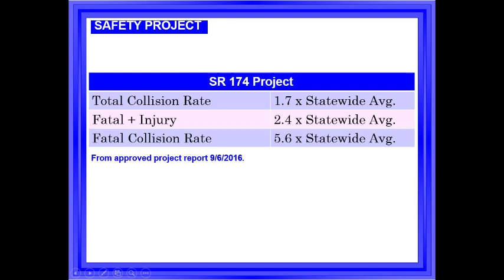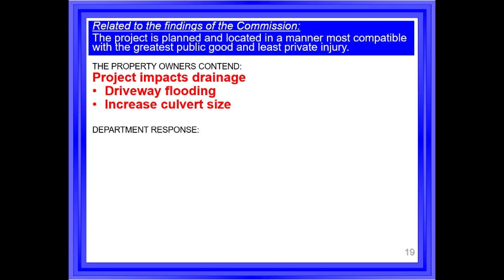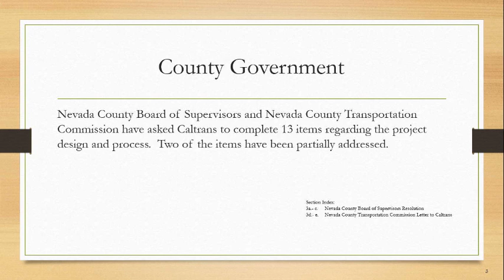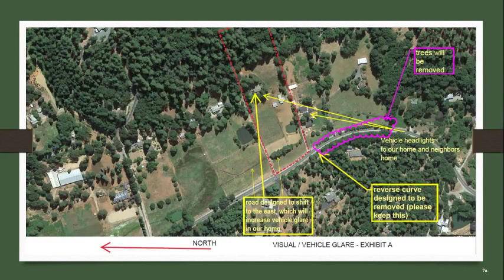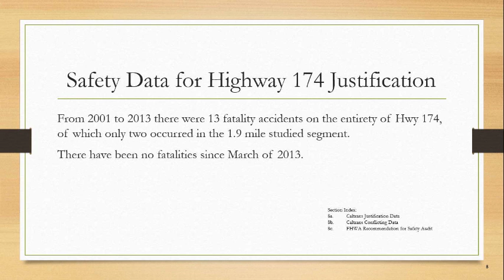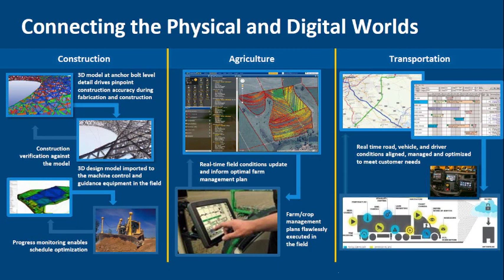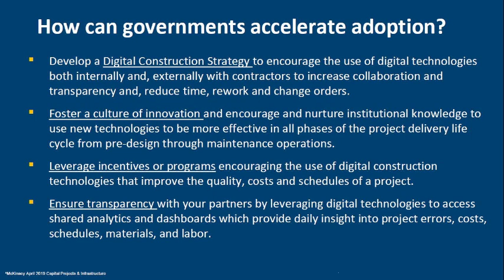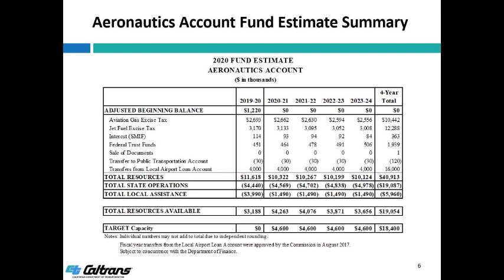California Transportation Commission Meeting 8/14/19 Part 1 of 2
California Transportation Commission Meeting
August 14, 2019
San Jose City Hall